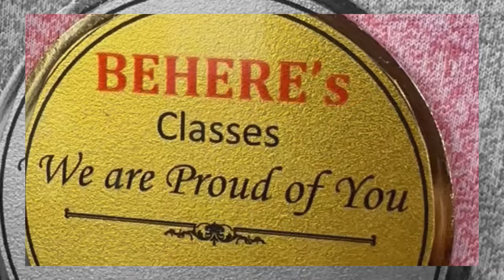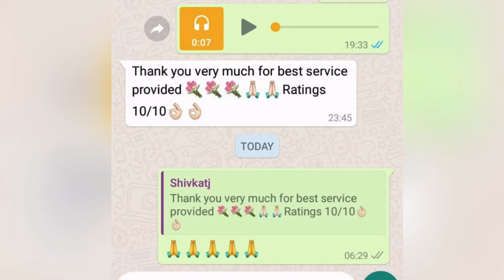Student Journey in Classes